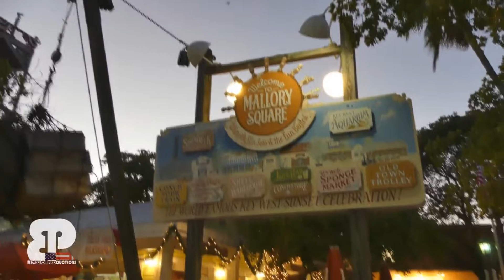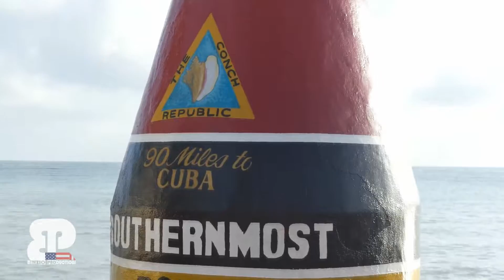Key West - Florida 2016 HD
Viaggio in USA 2016...
Key West e gran parte delle isole Keys dividono l'Oceano Atlantico dal Golfo del Messico e rappresentano il bordo settentrionale degli Stretti della Florida con Cuba.
Key West offre una vibrante vita notturna e rappresenta uno scenario perfetto per vacanze all'insegna del divertimento.